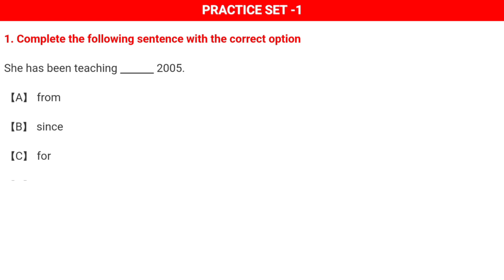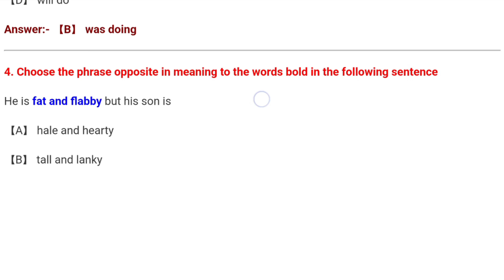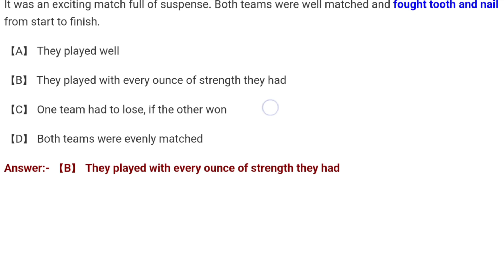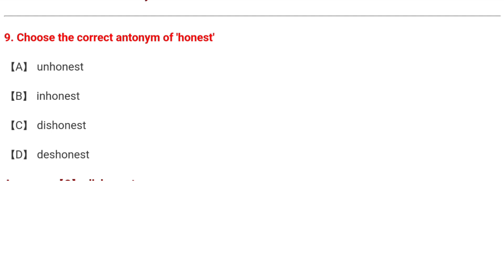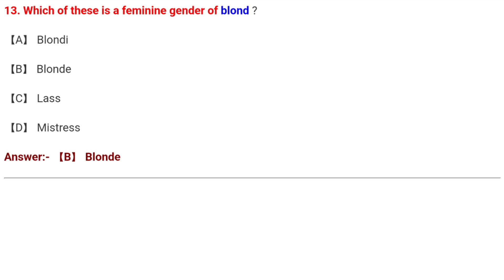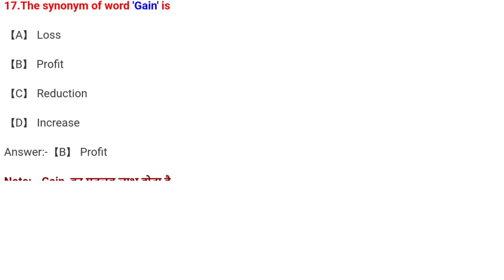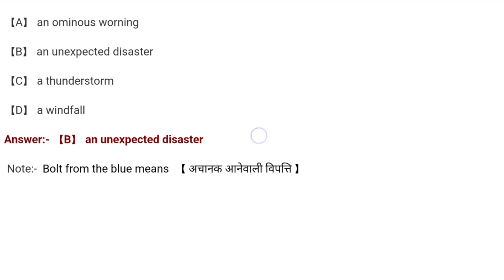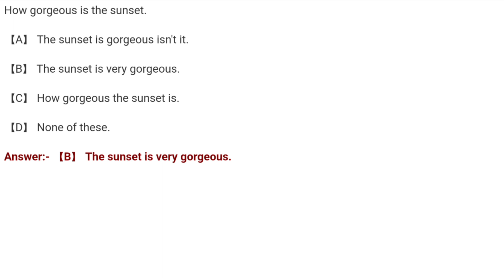Practice Set 1 // English